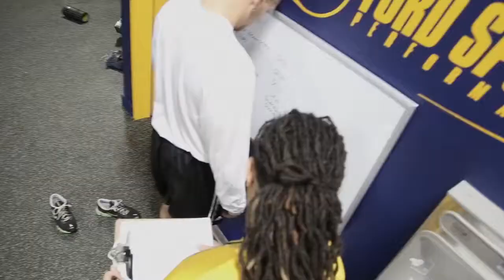Ford Sports Performance 2014 NFL Draft Class